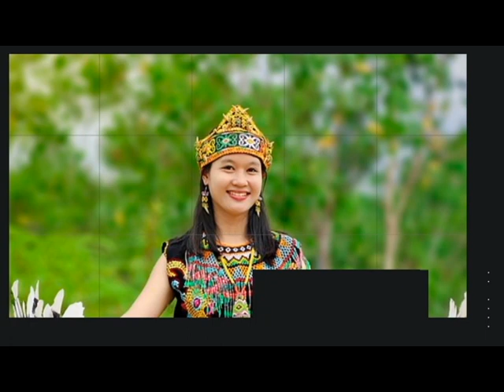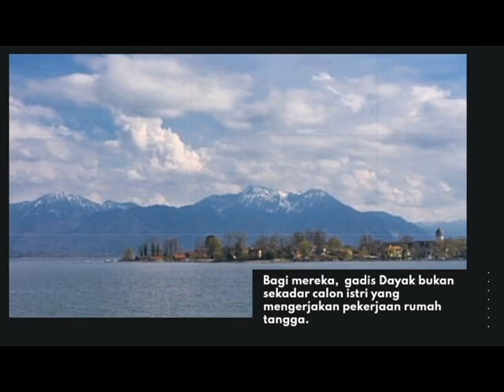Fakta Suku Dayak Kalimantan yang Menarik untuk Diketahui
Fakta Menarik Suku Dayak Kalimantan

Indonesia tidak hanya terkenal dengan keindahan alamnya, tetapi juga budayanya yang beragam. Salah satunya adalah adanya berbagai suku yang masih aktif dan tinggal di berbagai daerah di Indonesia, seperti suku Dayak. Meski bukan suku terbesar di Indonesia, namun keberadaan suku Dayak sudah dikenal di seluruh dunia.
Orang Dayak Kalimantan dikenal sangat ramah. Bahkan, mereka merasa terhina saat tamu datang mengunjungi mereka dan tidak mampu menjamu mereka dengan baik. Oleh karena itu, menjadikan Kalimantan sebagai destinasi wisata sangatlah tepat.